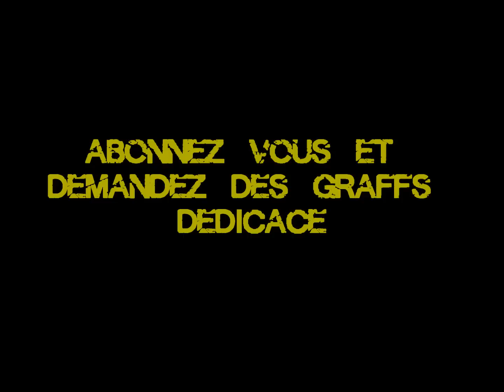Graff n°14 ... Dédicace pour Wesform !